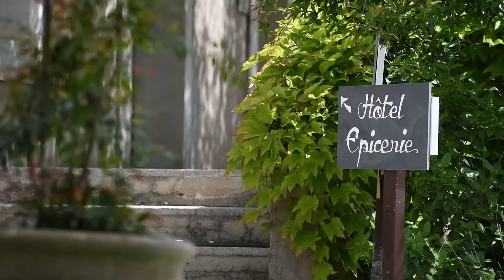Culinary Discovery Tour – Michelin Chef Reine Sammut and Aix-en-Provence Market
Immerse yourself in the cuisine of Provence during this chef-centered tour. Discover unique and seasonal products at a colorful market in Aix-en-Provence, and then travel to the cookery school of Reine Sammut, one of the few Michelin-starred female chefs in France for an unforgettable cooking demonstration and lunch at the charming Auberge La Fenière.

Permissions beyond the scope of this license may be available or contact artist via email.